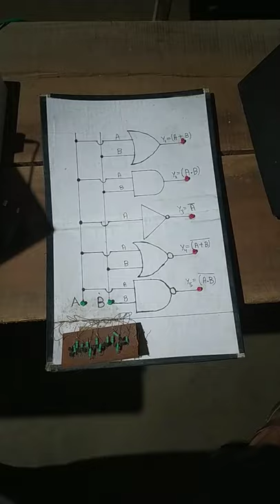Digital logic circuit (College project)